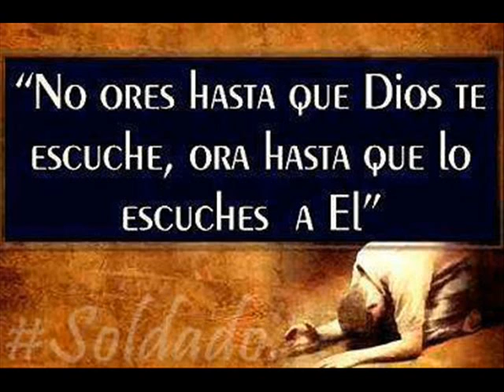ABRAZAMÉ --- LOLITA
MAGOPE
"LA INDIFERENCIA PRODUCE DESAMOR E INFELICIDAD, NO OLVIDES SER FELIZ".